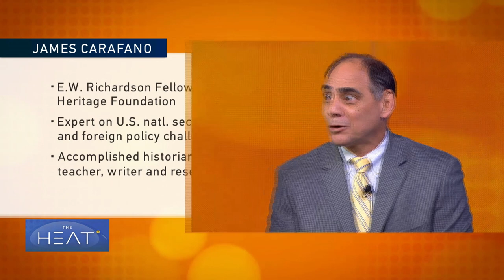The Heat: Iran's nuclear deal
Iran made good on its promise this weekend to surpass the uranium enrichment limit set by the landmark nuclear accord. Tehran said it will continue to scale back on its commitments every 60 days unless the remaining signatories, Britain, China, France, Germany and Russia, protect it from economic sanctions imposed by the United States. Europe had pledged to help Iran, but has been unable to avert the U.S. sanctions that are now crippling Iran’s economy. U.S. President Trump pulled out of the nuclear accord in 2018, and reinstated economic sanctions. Tensions have escalated in recent weeks after Tehran shot down an American drone. Fears of a military conflict remain high in the region. To discuss all of this: Reza H. Akbari is a program manager at the Institute for War and Peace Reporting. Paolo Von Schirach is the president of the Global Policy Institute. Mohsen Milani is the executive director with the Center for Strategic and Diplomatic Studies at the University of South Florida. James Carafano is vice president of the Davis Institute for National Security and Foreign Policy at the Heritage Foundation.